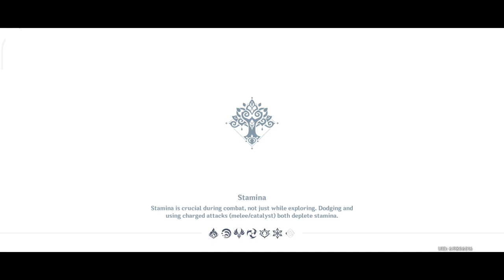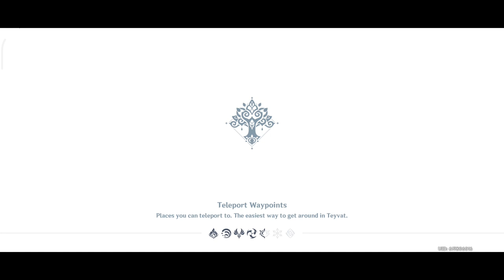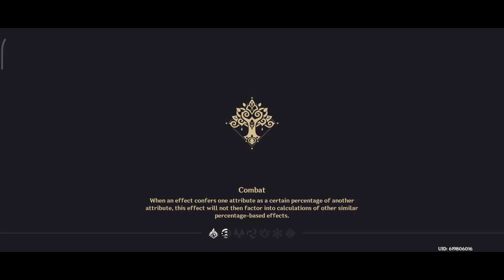[World Quest] A Parade of Providence: Main Quest Part IV - Genshin Impact 3.6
A momentous celebration for the Akademiya, this year's Akademiya Extravaganza is extra lively with competitions and amusements aplenty joined by people from all across Teyvat in a time of revelry.